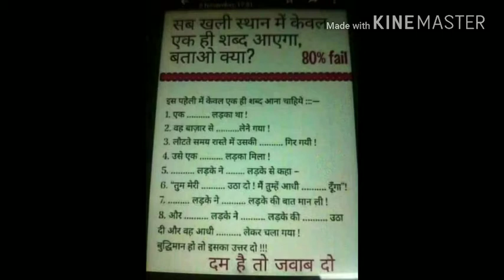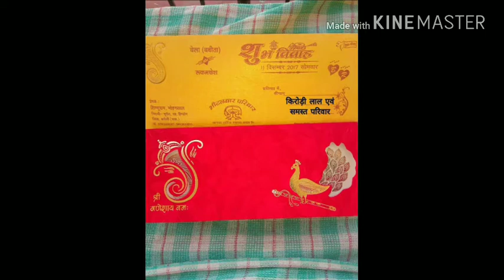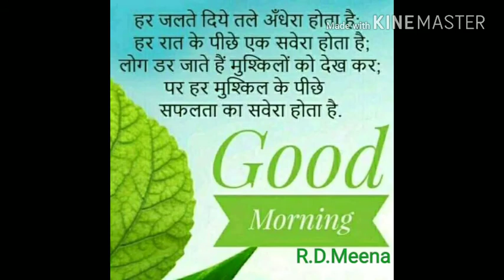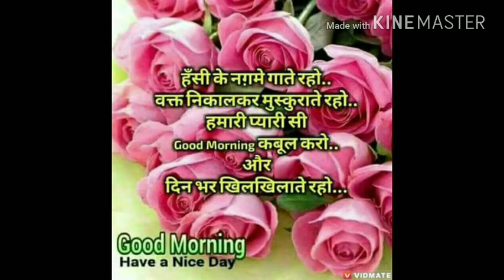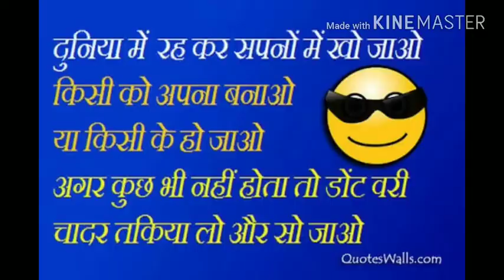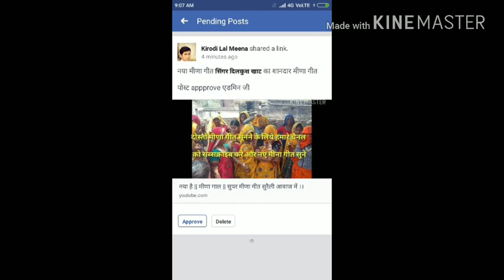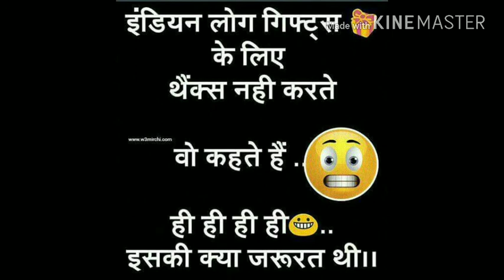2018 का सुरेश सिंगर का शानदार मीणा गीत प्यार मोहब्बत करने वालों के शानदार मीणा गीत सुरेस सोनन्दा